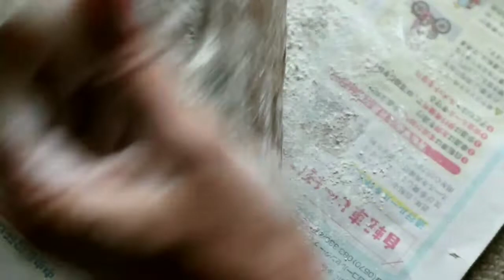I Make A Heart Pendant from A Pearl Shells ( Tutorial ) Handmade Jewelry